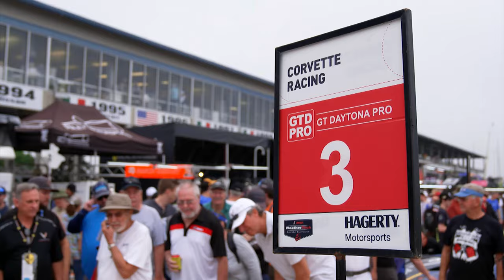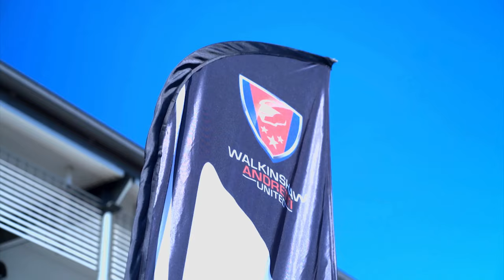Episode 10 Season 14 2022 | Mobil 1 The Grid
This is Mobil 1 The Grid signing off for 2022! But not before one last episode

This month we reflect back on the 2022 season with some of our favourite moments as well as featuring F1 World Champion Max Verstappen and World Rally Champions Kalle Rovanpera and Jonne Halttunen.

We talk to Porsche’s Richard Lietz as the GTE-Pro era ends, and go testing with Porsche in Formula E  ahead of the all-new Gen 3 launch for Season 9. Then just what makes the NASCAR Cup Series the Number 1 motorsport in the USA?

0:00 2022 Refresh
0:47 Max Verstappen, F1 World Champion
3:03 Richard Lietz, Porsche GTE-Pro
6:38 NASCAR, Made In America
10:39 World Rally Championship Champions, Toyota Gazoo Racing WRT
13:38 Porsche Formula E Team Gen 3 99X Electric
16:41 2022 Global Motorsport Tour